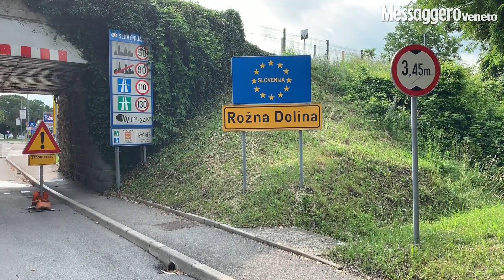Riaperto il confine con la Slovenia, ma solo per i residenti in Fvg: ecco la situazione a Gorizia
Una riapertura "territoriale", in anticipo di 48 ore rispetto alle indicazioni del governo di Lubiana che fissava la data x nel 15 giugno, che è in ogni caso graduale: non tutte le barriere sono state rimosse (Video a cura di Christian Seu) - L'articolo